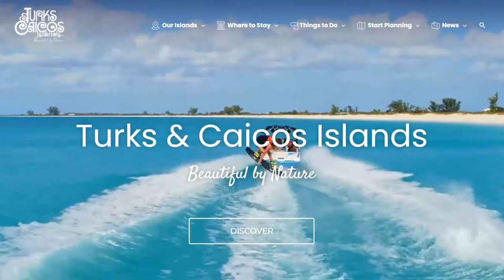TURKS AND CAICOS BEAUTIFUL CARRIBEAN ISLANDS DESTINATION | VIRTUAL TOUR | TRAVEL DISCOVERY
Welcome to Travel Discovery! This channel is for those who enjoy travelling virtually and exploring other countries. In this video we will discover the beautiful islands of Turks and Caicos. Consider Turks and Caicos as a travel destination! It's located on the edge of the Caribbean Sea. In fact, Turks and Caicos Islands received a Level 1 Notice from the Centers for Disease Control and Prevention (CDC). Sixty-five percent of the destination’s population has received at least one dose of the Pfizer-BioNTech vaccine, and 55 percent of the adult population is fully vaccinated, making it “one of the most inoculated countries in the world,” the Turks and Caicos Islands Tourist Board said. Turks and Caicos opened its borders to U.S. travelers in July 2020. Its occupancies have been rising, and in April 2021, they climbed to 70 percent.